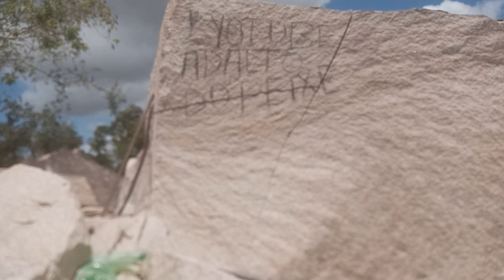maias um video na predeira mostrandu aseuva da.catinga do sertao youtube